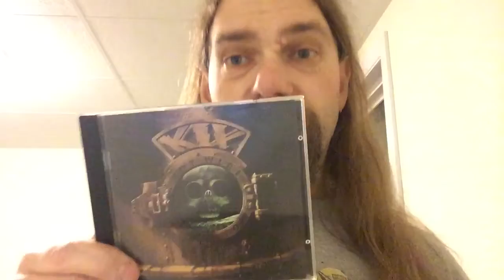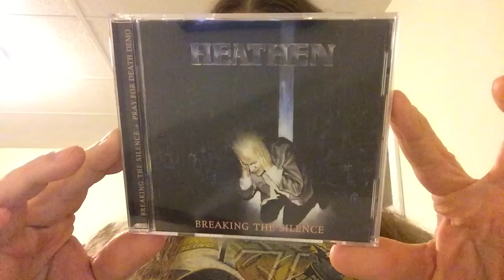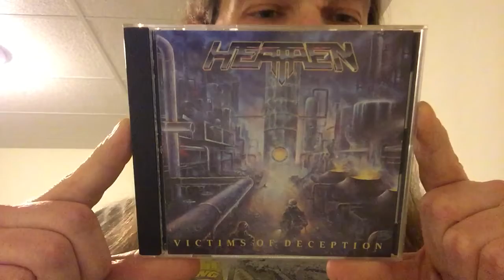The double shot.